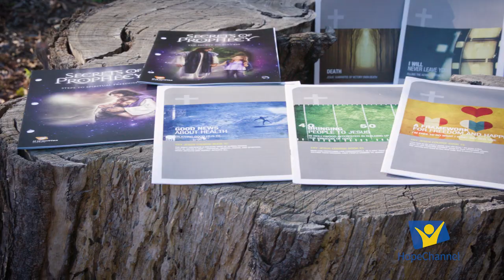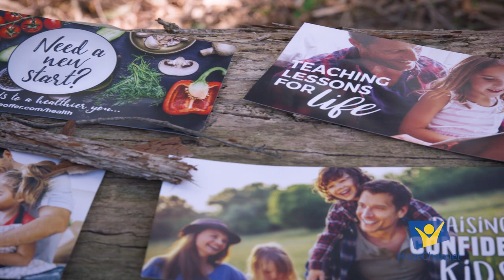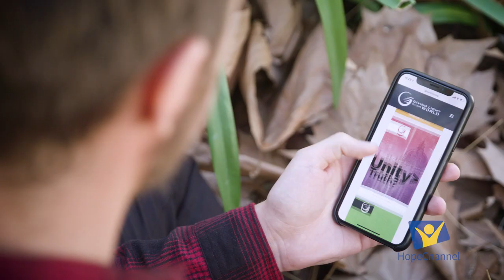HopeChannel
Together, we can continue to bring God's message of hope to thousands of people across the South Pacific. Watch this short video that shares the ministry of HopeChannel.